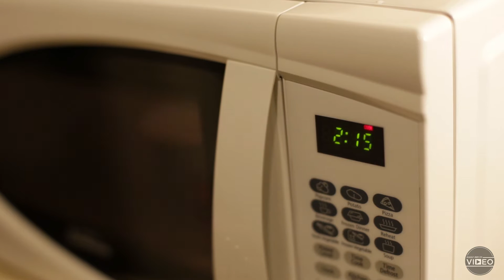Waffle mac and cheese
Daily Bruin video prepare an updated take on college friendly mac and cheese. Gather instant pasta, bacon, hot sauce and a waffle maker to take this last minute snack to the next level.